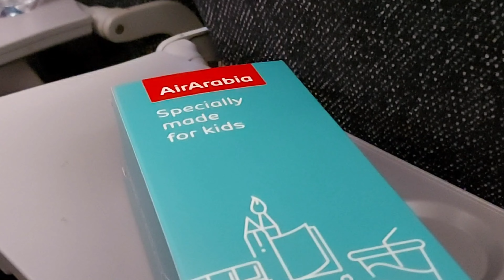Seetharkundu Palakkad /Back to uae,Last kerala vlog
Seetharkundu is a stopover en route Nelliyampathy that offers alluring sights of Nature and a panoramic view of one-third of Palakkad town and the nearby areas. One of the main attractions here is the Seetharkundu waterfall that falls from a height of 100 ft.